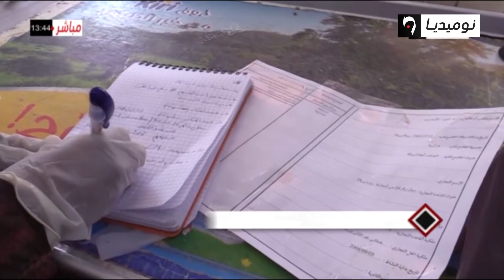ورقلة: مضاعفة إنتاج السميد للقضاء على ندرته بالجنوب